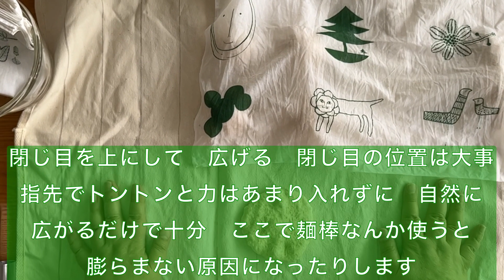のんびりつくる | 小さなフランスパンとウインナーロール | 生クリームフランス | 疲れないパン作り [パンとおかしと布くらし] [シガツノニワ] [きままな暮らし] [v log]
vol.3 生クリームフランスとウインナーロール
シガツノニワ　[パンとおかしと布くらし]　へようこそ
　　ari's journal | Stay home channel | in my life

 こんにちは
シガツノニワのariです

今週もお疲れ様です
来ていただき
ありがとうございます

|いつものパン|お惣菜パン|

ミナペルホネンの手ぬぐいで
ベンチタイムふきんをつくって
楽しんでいます

パンつくりの時もミナと一緒に
本には書いてない
ちょっとしたコツを動画でお届け

　コネない小さなパン生地でつくる
①小さなソフトフランス
②ウインナーロール
③生クリームフランスいちご　14’40”
　（①のアレンジです）
　　おまけレシピ
　食べ方のアイデアとして
　小さなフランスパンでは
　生クリームと苺を挟んで
　やみつきパンを作りました
　買ってきたお気に入りの
　フランスパンでぜひやってみてください
小さなソフトフランスは
普通のレシピですが

のんびりと疲れない
と
体に優しいレシピ
にするために工夫しています

もしレシピのご希望があれば
コメント欄から
教えてくだされば嬉しく思います

感想コメントお待ちしております。

コレからも
動画頑張りますので
応援してくださる方は

良いねの親指ボタンと

動画の配信について

毎週　土曜日　朝10時　パン　おかし　布　のどれかをUP

（開始時期未定；ランチタイムフレンド　平日　午前11時30分
　　　　　　　　ごはん（雛御膳）か　お茶っこタイム）

（開始時期未定；のんびりチャンネルの裏側など）

information
シガツノニワについて
動画の内容
など　詳しくは概要をクリックしてください